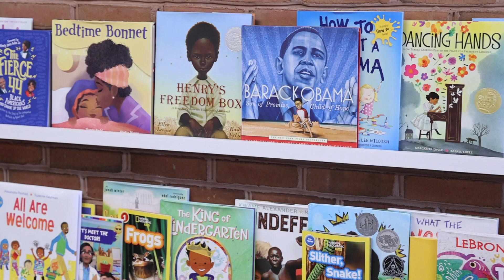PACE Magnolia Elementary